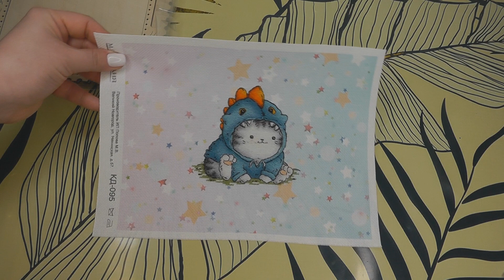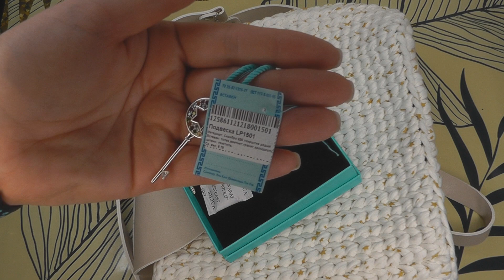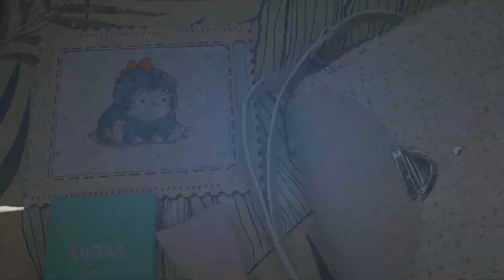Вязаная сумка / Серьги ручной работы / Вышивка Кот-Пирожок и оформление - ПОДАРКИ СЕСТРЕ на ДР♕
Мой WhatsApp - только переписка:
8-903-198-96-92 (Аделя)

Инстаграм - украшения ручной работы и прочее

Наличие по тегу

Вы уже знаете, что инста-аккаунт @deltinkaNails и посвящен именно маникюрным делам, а для всего остального у меня аккаунт @DeltinkaLife :)

На сайт Faberlic - это моя персональная ссылка, учитывающая мою эффективность как блогера. Прошу переходить по ней, если заинтересовались :) Заранее спасибо!